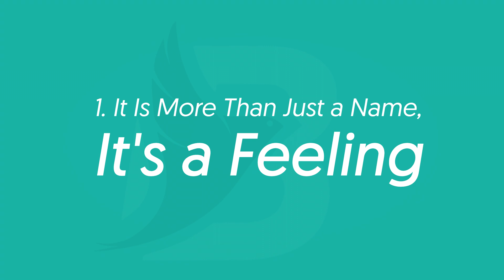Best Coffee Business Name Ideas | Suggestions From Naming Experts | Brand Names Generator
If you are looking to name your coffee business then Brandlance is the right place! We can help you find the right coffee company name and we can also help you with brand name ideas.